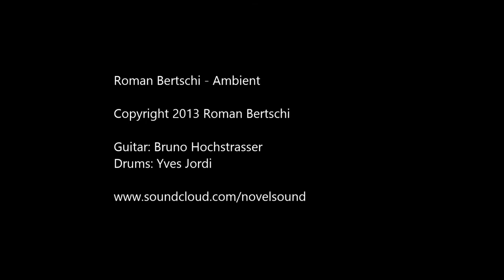Ambient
The song "Ambient" leads the listeners during 5 minutes through different worlds of sound, driven by a pulsating bass line and rhythmic drums. Atmospheric synth-sounds alternate with soft piano lines. The song slowly build up and ends with a bombastic guitar solo.